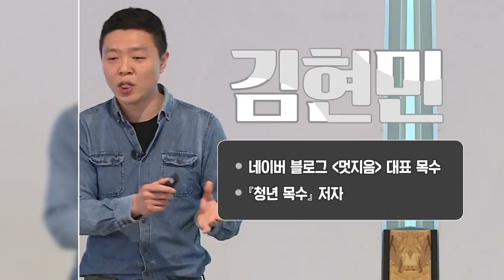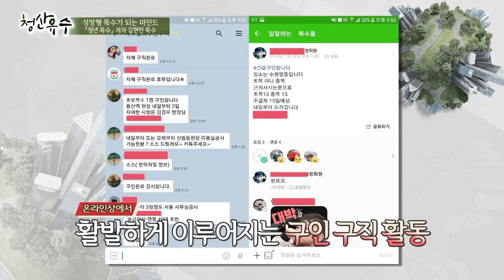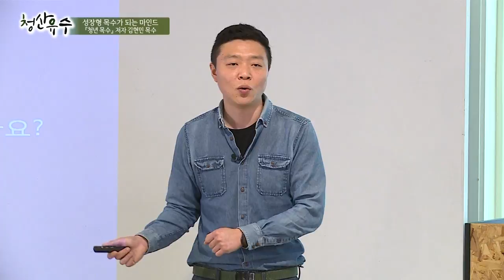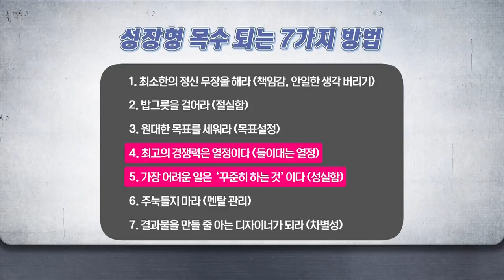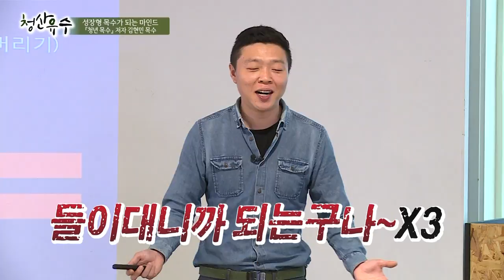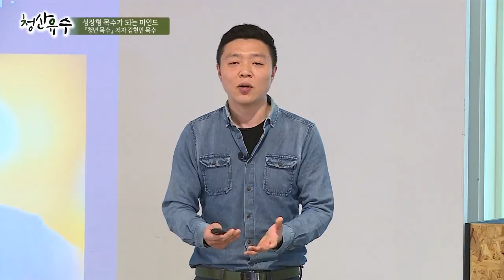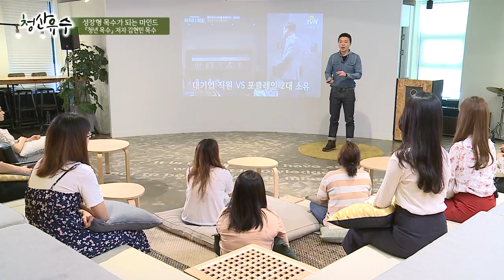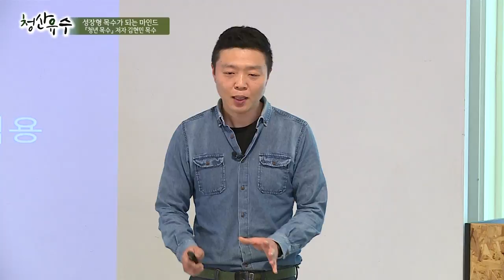[강의쇼 청산유수 180829] 성장형 목수가 되는 마인드 / 김현민 [청년 목수] 저자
- 주제: 성장형 목수가 되는 마인드
- 강사: 김현민 [청년 목수] 저자